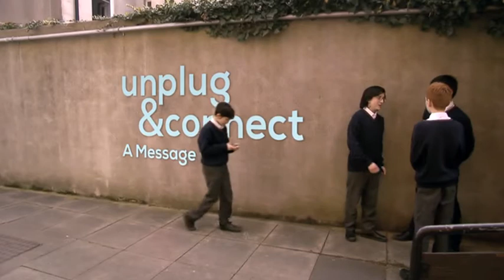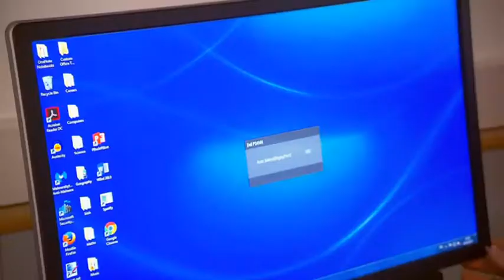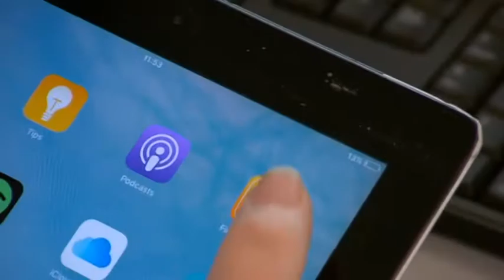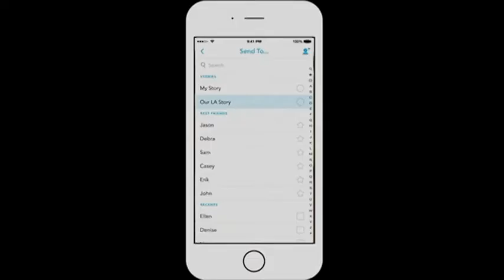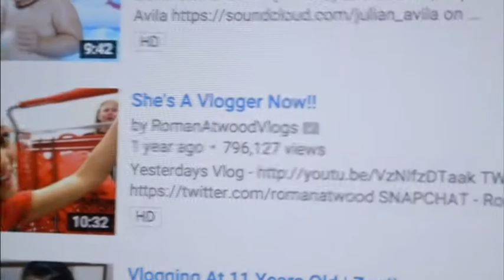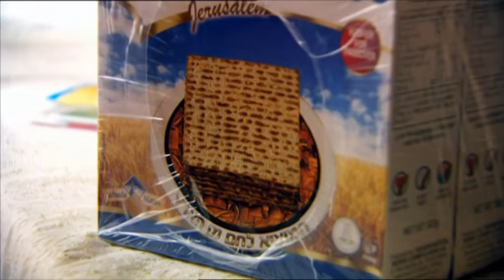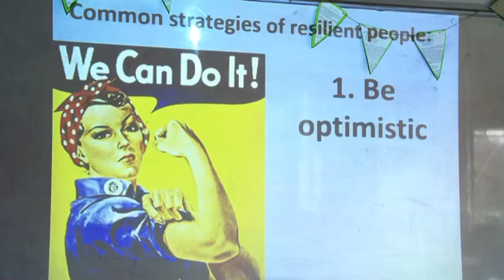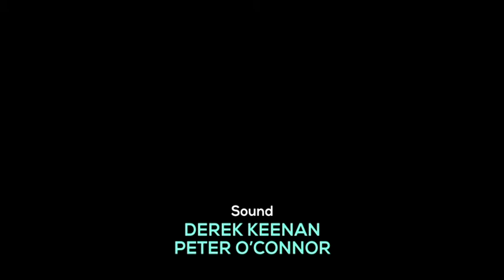Unplug & Connect: A message for Passover - broadcast on RTÉ One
Produced and broadcast by RTÉ One on Sunday, 9th April 2017

Stratford College
1 Zion Road
Rathgar
Dublin 6
Ireland